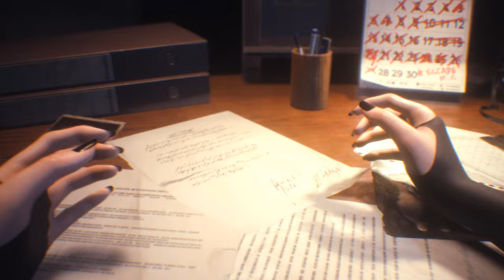[4K] Re3 Jill Valentine Dealer outfit 『Biohazard 3 mod』 Resident Evil 3 Remake mod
support

Mod shop
Sorry